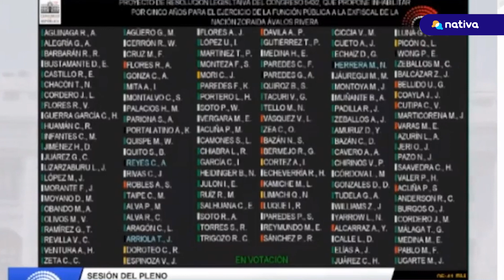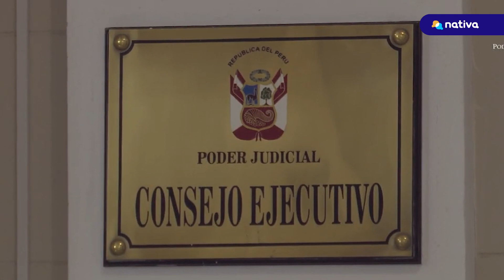🔴 ZORAIDA ÁVALOS ACUDIRÁ A LA CIDH EN BUSCA DE JUSTICIA Y PROTECCIÓN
🔴 La decisión del Congreso de inhabilitar de la función pública por cinco años a la ex fiscal de la Nación, Zoraida Ávalos, la ha perjudicado a tal punto que diversas instancias a nivel nacional han rechazado los recursos presentados por su defensa legal. Ante ello, la funcionaria anunció que acudirá al plano internacional para solicitar medidas de protección.